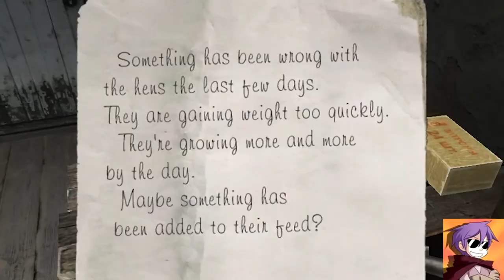Civvie 11 - Gigant chicken moment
Go watch  Civvie 11